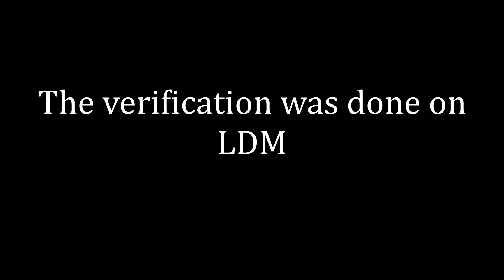Epitaph by: Rynoxious & more [Full Detail + Verification]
I'm proud to finally present, Epitaph! A megacollab I had been hosting for a year and a half, finally verified by Asterion! Thank you to everyone who has supported this project, it means the world to me :)

The end screen goes off sync due to some lag btw.

Difficulty: Insane - Extreme Demon